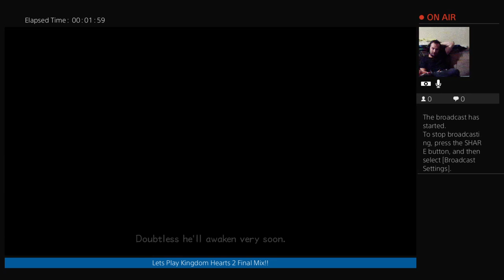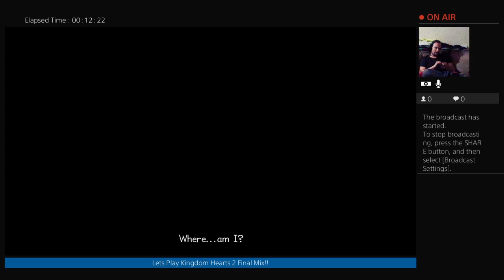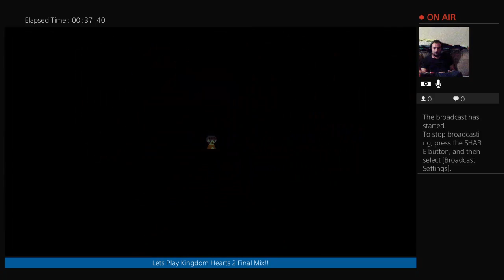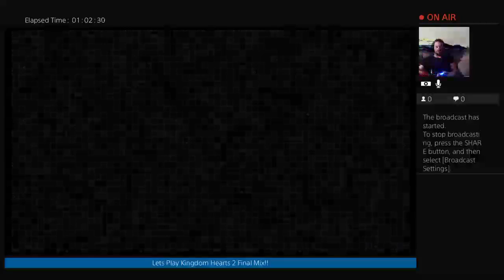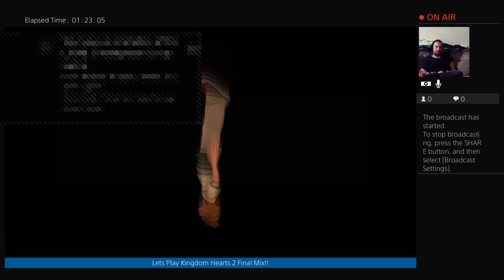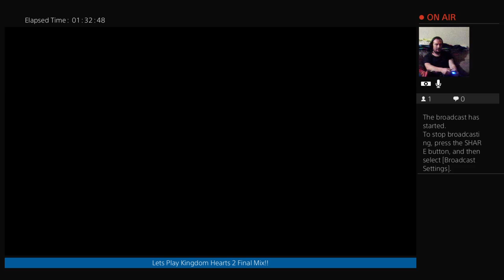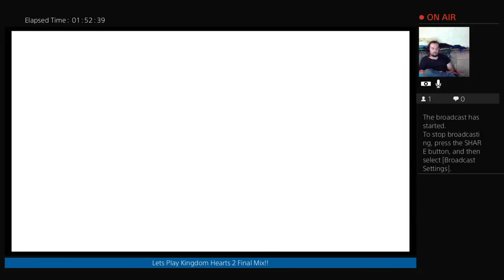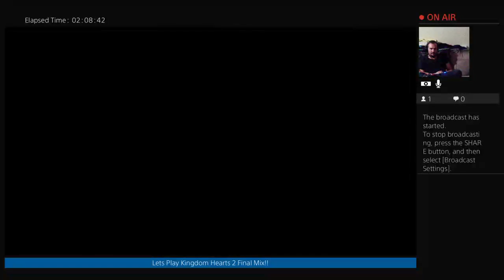Creamers Streams | Kingdom Hearts 2 Final Mix | ep 1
lets get this stream to 100 likes!!!

Yo Whats up everyone its yo boi Creamer OF the Dairy Squad and today I am bringing you my Livestream of KingdomHearts2 Final Mix Critical mode NOT level 1, whatever the hell% i feel like completing!!!

Wanna catch my livestreams? I stream on twitch Tues-Sun starting anywhere between Midnight and 1:30am (Arizona time) and generally last for 2 hours.

Wanna start investing but dont have a lot of money? start with small amounts here and there even just a dollar. there is always a reason to NOT start something but the longer you wait to start saving and investing the less you will reap the benefit! start today. i do a dollar or two here and there and thats it but dont take my advice im NOT a financial advisor or expert.